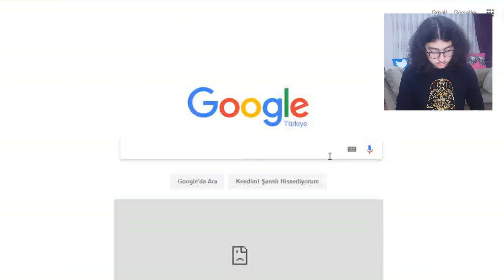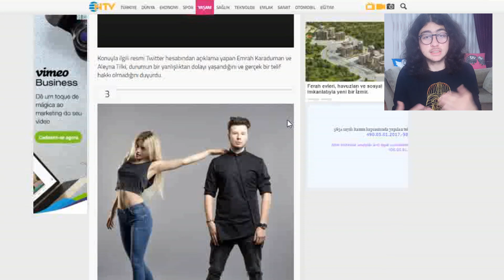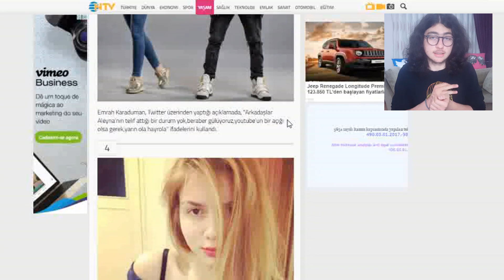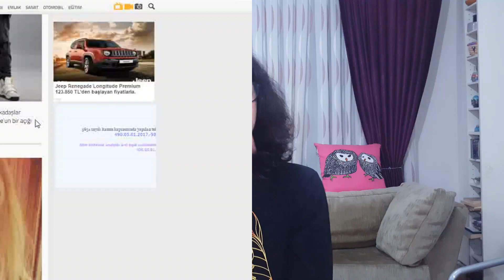CEVAPSIZ ÇINLAMA TELİF YEDİ ? Açıklama Aleyna Tilki ve Tüm Gerçekler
CEVAPSIZ ÇINLAMA TELİF YEDİ ? TÜM GERÇEKLER - Emrah Karaduman ft Aleyna TilkiAleyna Tilki Cevapsız Çınlama şarkısına telif attı. Emrah Karaduman ft Aleyna Tilki - Cevapsız Çınlama yayından kaldırıldı. Neden telif yedi. CEVAPSIZ ÇINLAMA TELİF YEDİ ? NEDEN !! (ALEYNA TİLKİ) tüm gerçekler bu videoda !

Merhaba Ben Mervan Yılmaz! Youtube kanalımda birbirinden eğlenceli, komik şaka, bisiklet ,challenge, ve hayatımı paylaştığım vloglar/videolar üretiyorum.

-ETİKETLER-